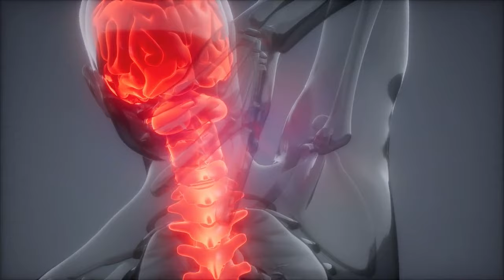Dolor de Cabeza del LADO IZQUIERDO - Lo que tu Cerebro INTENTA decirte con ese Dolor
El dolor de cabeza es una molestia que todos hemos enfrentado en algún momento de nuestras vidas. Sin embargo, hay ciertos tipos de dolores de cabeza que pueden ser especialmente desconcertantes, como aquellos que se presentan únicamente en un lado. Si alguna vez te has preguntado "¿por qué duele la cabeza del lado izquierdo?", estás en el lugar correcto. En este video, desentrañamos las causas subyacentes y las implicaciones de este tipo específico de dolor.

Dentro de la vasta gama de dolores de cabeza, el que se manifiesta en el lado izquierdo del cerebro puede tener diversas causas. Desde tensiones musculares hasta condiciones más serias, es esencial comprender las consecuencias del dolor intenso en la cabeza solo del lado izquierdo.

No solo abordaremos las causas, sino también las soluciones. Si alguna vez has sentido una punzada en la parte posterior o superior de tu cabeza y te has preguntado cómo aliviar el dolor en la cabeza del lado izquierdo, te ofreceremos consejos y técnicas probadas para brindarte alivio.

Además, abordaremos una pregunta que muchos se hacen pero pocos se atreven a preguntar: "¿por qué cuando me toco me duele la cabeza del lado izquierdo?". A través de investigaciones y testimonios, te brindaremos una perspectiva clara sobre este fenómeno.

Este video es más que una simple guía; es una exploración profunda y detallada de un tema que afecta a muchos pero que es a menudo pasado por alto. Únete a nosotros en este viaje de descubrimiento y aprendizaje, y equipa tu arsenal de conocimientos para enfrentar y aliviar este tipo de dolor de cabeza.